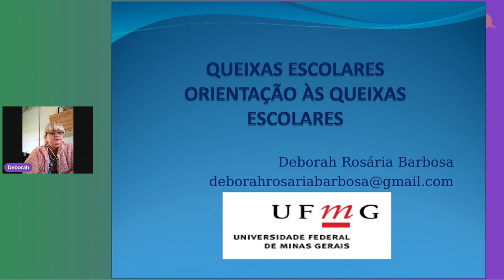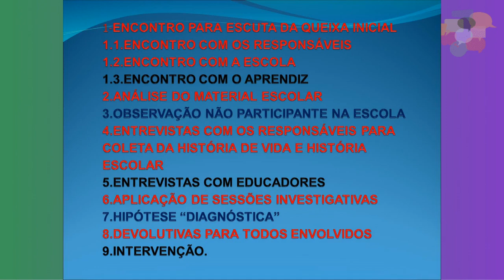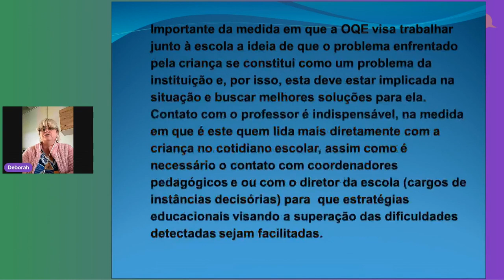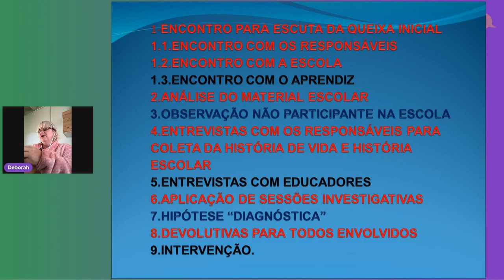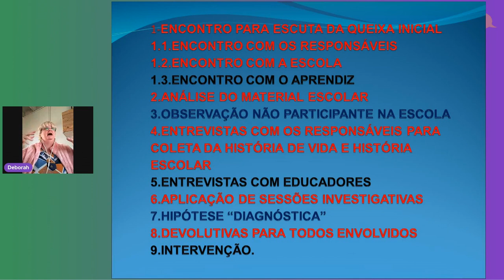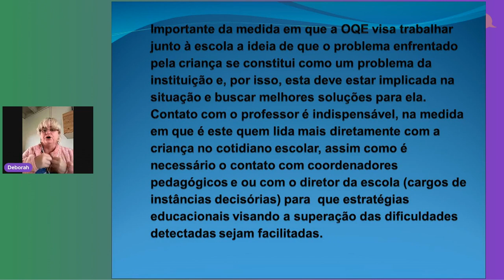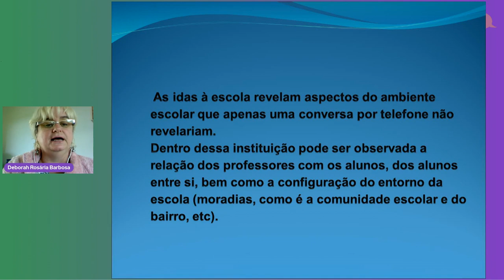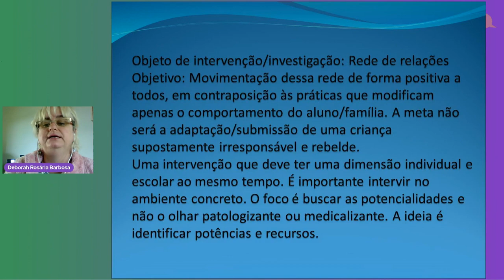MINICURSO 22 - Orientação às queixas escolares (segunda parte)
I Congresso Mineiro de Psicologia | I CMP
Data: 28/06/22 (terça-feira)
Horário: 14h

Palestrante:
Deborah Rosária Barbosa (CRP04/18899) - Psicóloga, doutora em psicologia escolar e professora de Psicologia na UFMG.